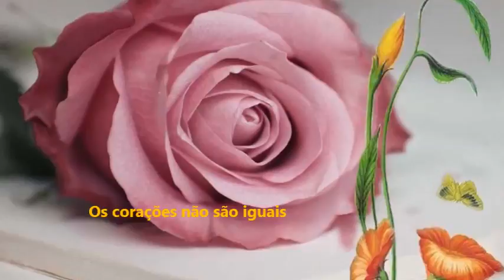Os corações não são iguais!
Texto: Os corações não são iguais!
Autores:Augusto Cesar - Paulo Sergio Valle
Musica  E Minor Preludio - Chopin